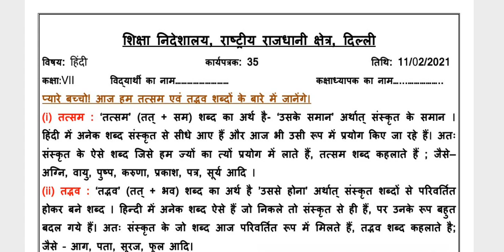Class 7th hindi Worksheet 35 ||date:-11/02/2021 ||doe Hindi Worksheet 35 || class 7